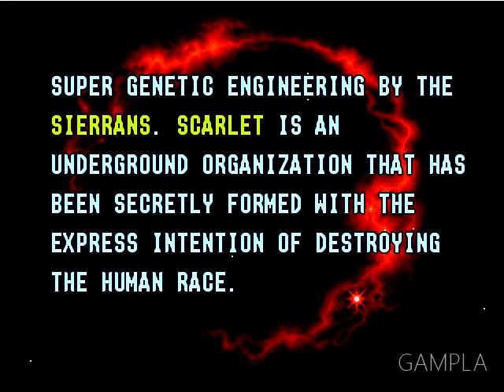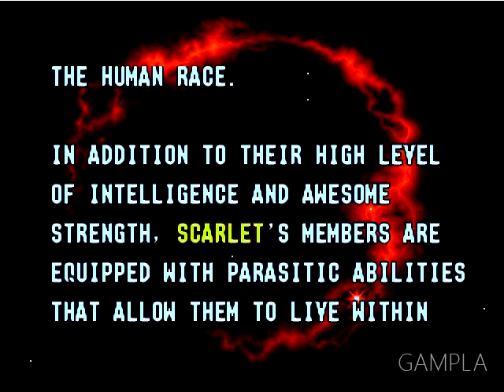Alien Soldier SEGA Genesis